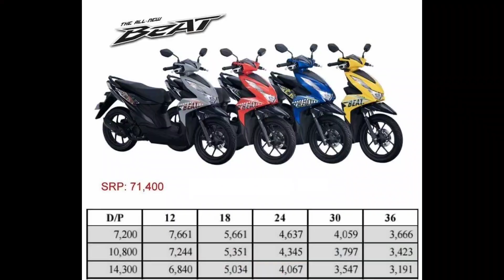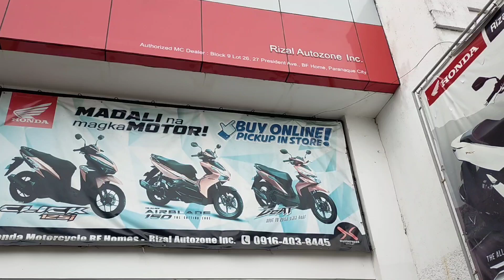HONDA BEAT 2023 MODEL, VERSION 3 AVAILABLE MOTORCYCLE, HONDA RIZAL AUTOZONE BF PARAÑAQUE